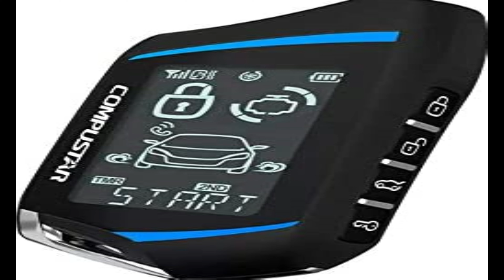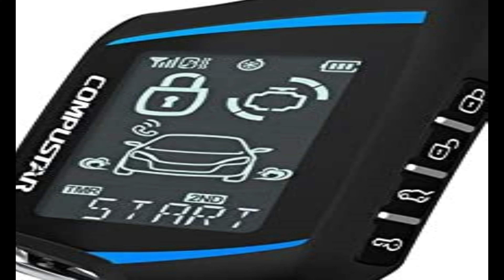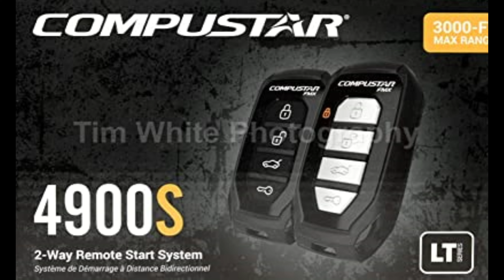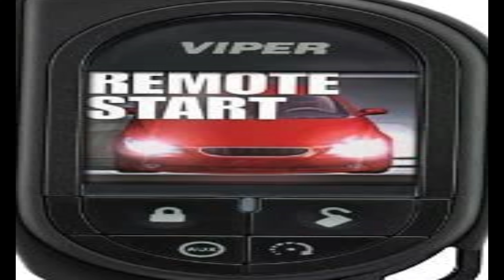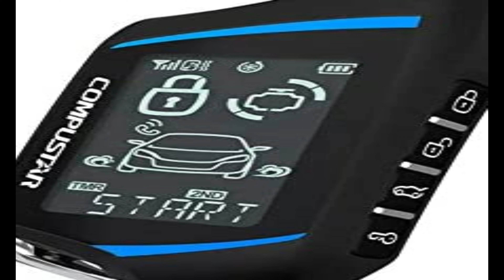Best Car Remote Starters 2023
Best Car Remote Starter
No 1 Compustar CS7900-AS 2-Way Remote Start Bundle =
No 2 Viper 5906V Color Remote Start & Security =
No 3 Viper 5305V 2-Way LCD Remote Start System =
No 4 Viper VSM550 SmartStart Pro =
No 5 Avital 4105L =
No 6 Compustar CS4900-S
No 7 Compustar CS7900-AS =
No 8 Prestige APS997Z: Best range =

Some of the footage used in this video is not original content produced by MR AM Reviews. Portions of stock footage of products was gathered from multiple sources including, manufactures, fellow creators and various other sources.

MR AM Reviews is a participant in the Amazon Services LLC Associates Program, an affiliate advertising program designed to provide a means for sites to earn advertising fees by advertising and linking to Amazon.com. As an Amazon Associate I earn from qualifying purchases.